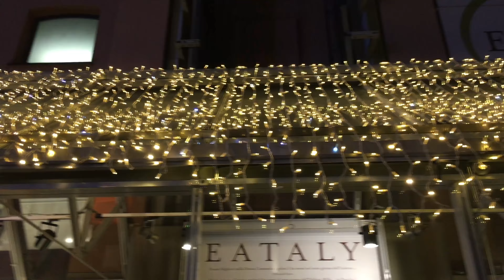NONNO REMO CHRISTMAS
Come vorrebbe trascorrere il Natale nonno Remo?

Scopritelo guardando tutto il video!